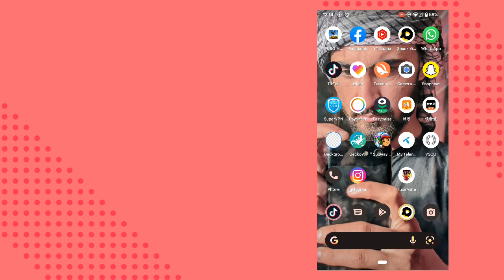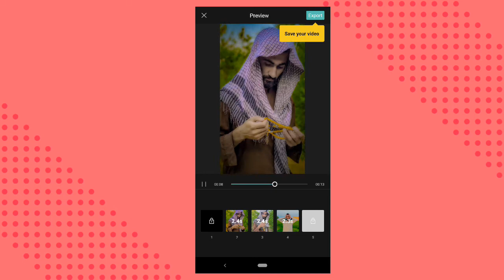TikTok Habibi new trend editing tutorial | Capcut Habibi tamplate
Capcut Habibi tamplate editing tutorial
TikTok New viral video editing
TikTok New viral video editing tutorial
TikTok Habibi tamplate
TikTok Habibi new trend
Habibi TikTok New trend
TikTok New viral video editing tutorial Capcut
Capcut tamplate
Habibi capcut tamplate
tiktok tricks
foryou trick
tiktok foryou real trick